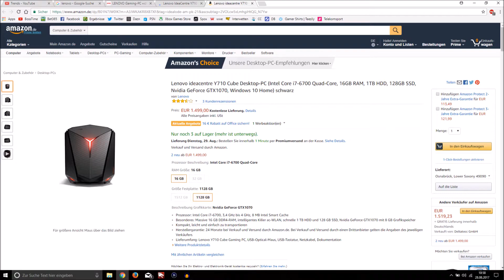Aktueller Stand: Eure Hilfe/Alles bald vorbei ?/ Neuer Plan usw.